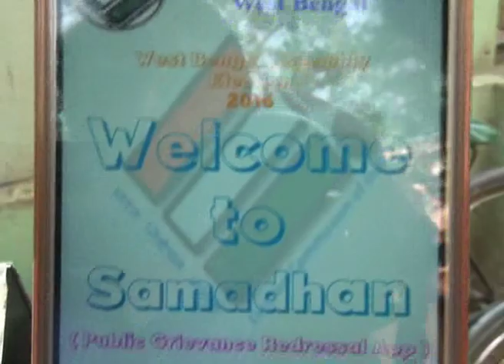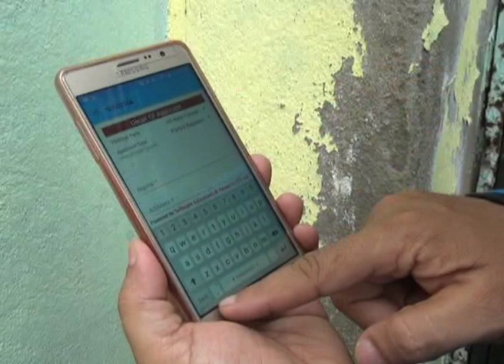নির্বাচন কমিশনের অ্যাপ। কীভাবে ব্যবহার, জানতে দেখুন ভিডিও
সুবিধা অ্যাপ– নির্বাচনে অংশগ্রহণকারী সমস্ত রাজনৈতিক দল এবং নির্বাচন প্রার্থীর নির্বাচন প্রচার, সভা  আয়োজনের অনুমতির জন্য এক জায়গাতেই আবেদন করা যাবে এই  অ্যাপস এর মাধ্যমে। কমিশনের উদ্দেশ্য- হেলিপ্যাড, লাউড স্পিকার বা সভার জন্য কম সময়ে অনুমোদন দেওয়া।

সমাধান অ্যাপ–
১। জনপ্রতিনিধি, সমস্ত নাগরিক, রাজনৈতিক দল, প্রার্থীর অভিযোগ জানাতে পারবেন।
২।ভোটের লাইনে কতজন আছে তাও এই অ্যাপস এর মাধ্যমে জানা যাবে। এছাড়াও EPIC  (ভোটার কার্ড ) নম্বর লিখে 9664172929 নম্বরে ।
৩। টোল ফ্রি নম্বর 1950
৪। এছাড়াও ভোটার তালিকায় ভোটগ্রহণ কেন্দ্র, অংশ, ক্রমিক নম্বর জানতে এসএমএস-এর সুবিধা রয়েছে। এসএমএস পাঠাতে হবে এইভাবে—

WB EC EPIC card no লিখে  51969  নম্বরে এসএমএস পাঠাতে হবে
 অথবা
WBELEC  EPIC  নম্বর লিখে  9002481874  নম্বরে পাঠাতে হবে।
lead প্রযুক্তির সাহায্য নিয়ে এই নির্বাচনে আপনি আরও সহজে নিজের ভোটটি নিশ্চিন্তে দিতে পারবেন। সেরকম ব্যবস্থা করেছে নির্বাচন কমিশন। নির্বাচন শুরুর আগে একনজরে জেনে নিন, কীভাবে এই সমস্ত সুবিধার সদ্ব্যবহার করবেন আপনি।